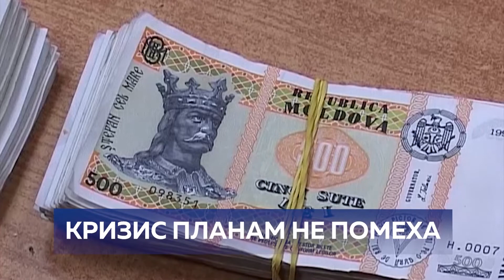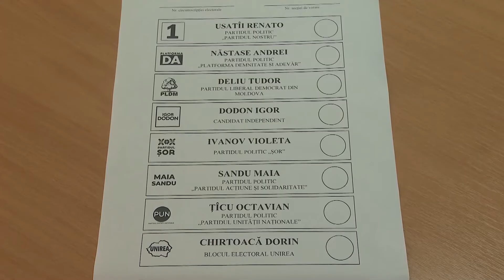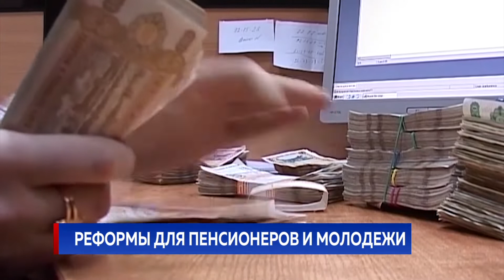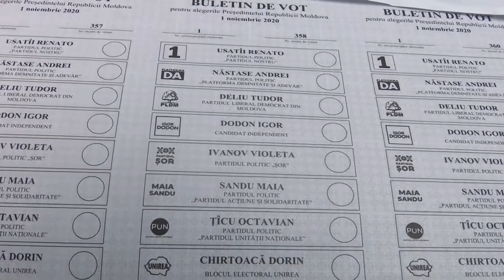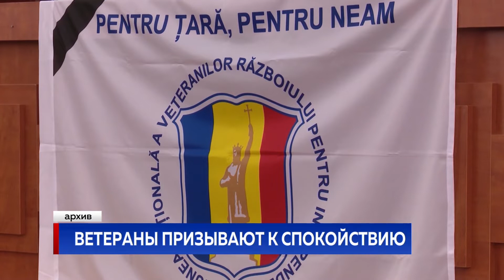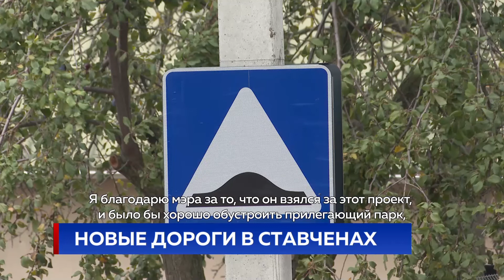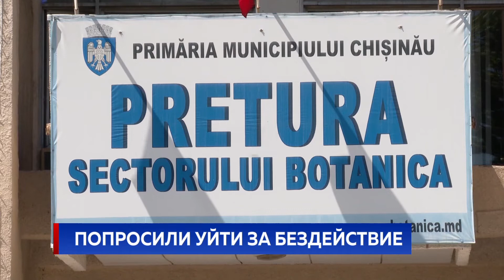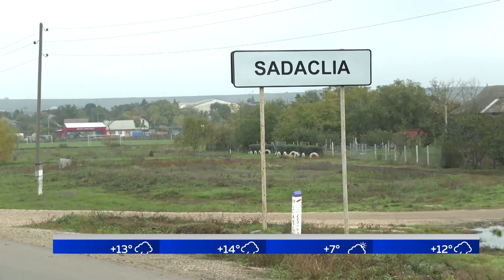Новости Primul în Moldova 29 октября 2020